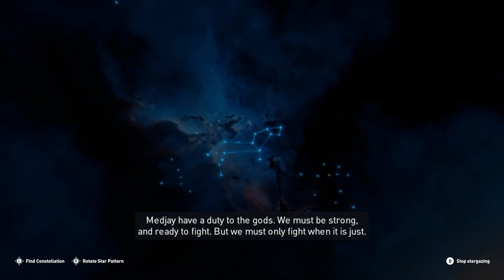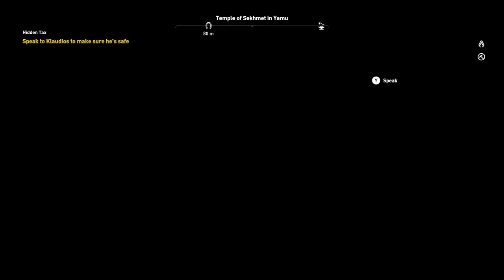Assassin's Creed: Origins [5] Spice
Actually having some fun with this game.